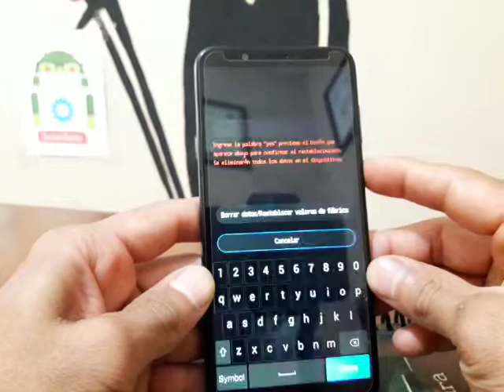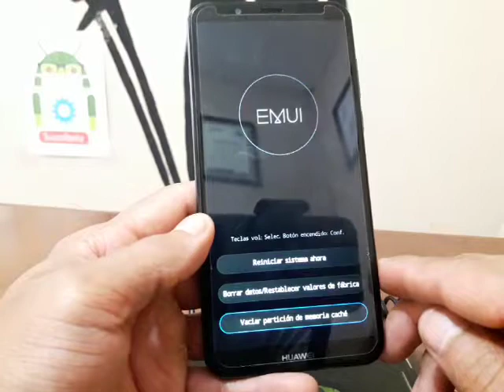COMO FORMATEAR HUAWEI Y7 2018 / QUITA PATRON O PIN DE BLOQUEO Y RESTAURA TU SISTEMA ANDROID